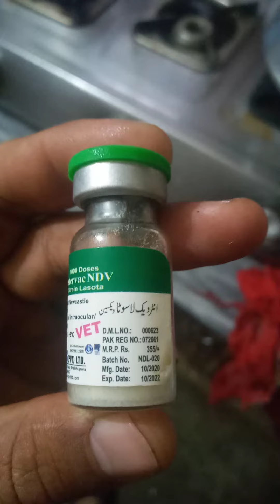Aseel chuzay vaccine